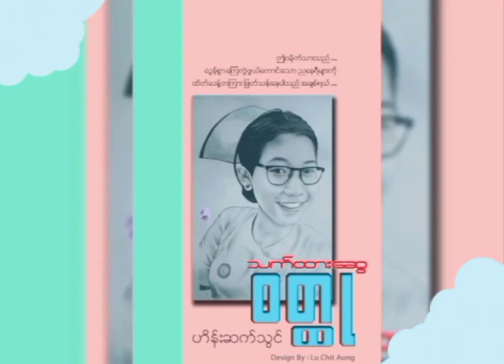အလှသစ္စာတရား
တေးဆို - စန္ဒယားလှထွဋ်

လောကအလှသစ္စာတရားဖွေရှာ ...
ဘယ်မှာတွေ့နိုင်တာ ... အယူအဆများစွာ